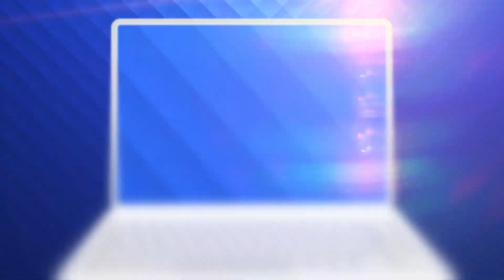Premieră în Capitală la un târg pentru adopții de câini. Pentru ce au stat la coadă zeci de oameni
A fost o premieră în acest sfârșit de săptămână, în Capitală, la un târg pentru adopții de câini. Zeci de oameni au stat, efectiv, la coadă, pentru a-și alege un necuvântător căruia să-i ofere o casă.